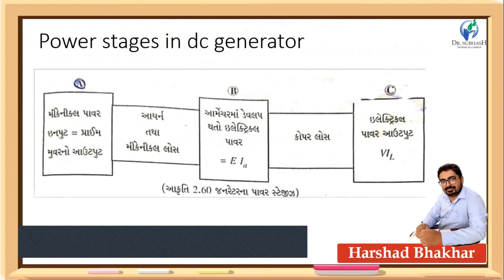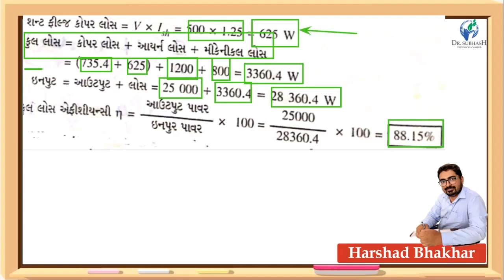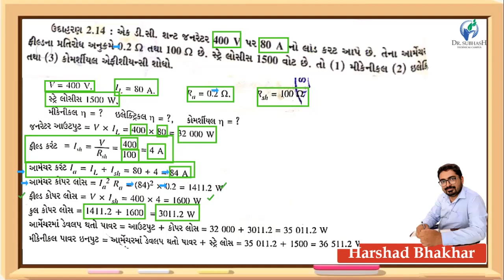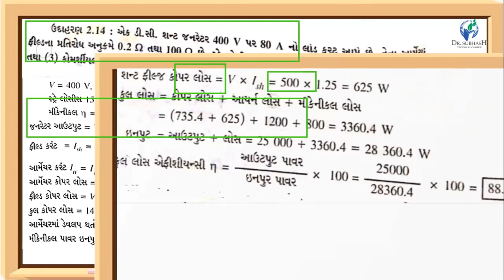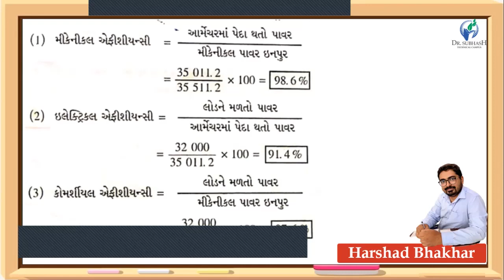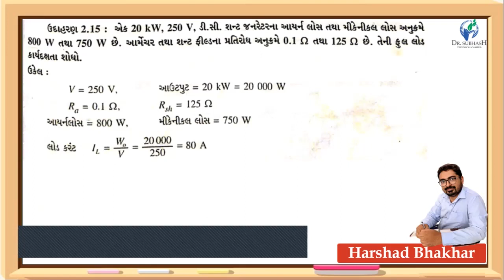DCMT LECTURE 29 TUTORIAL BASED ON EFFICIENCY OF DC GENERATOR BY HARSHAD BHAKHAR